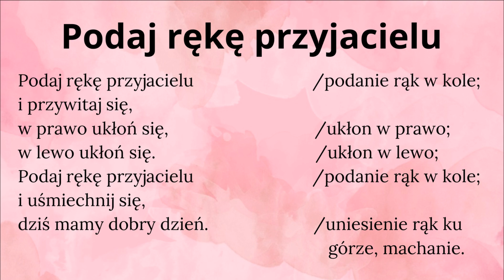"Podaj rękę przyjacielu" - wersja instrumentalna do zabawy ruchowej